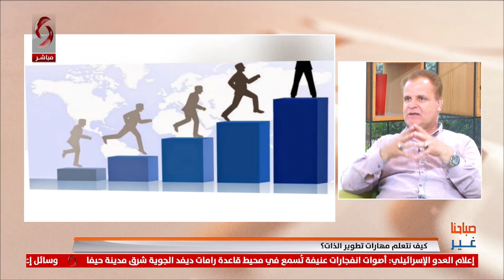محمد لبابيدي - تنمية بشرية | صباحنا غير 2024/9/22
( كيف نتعلم مهارات تطوير الذات؟)